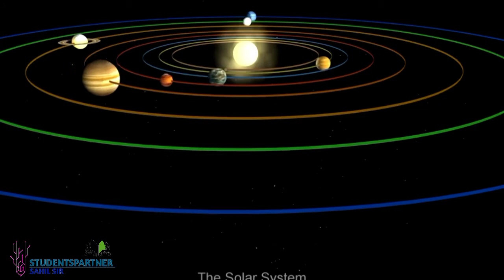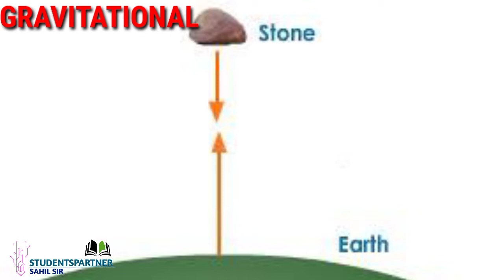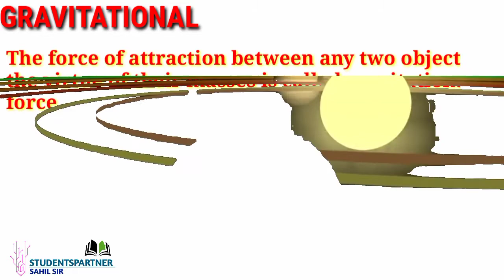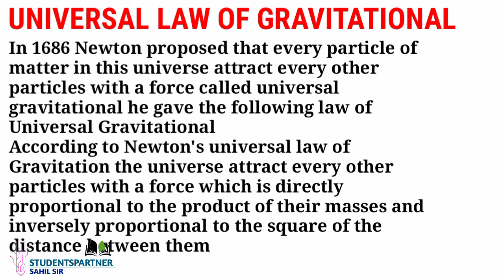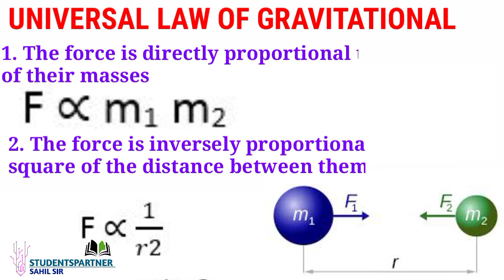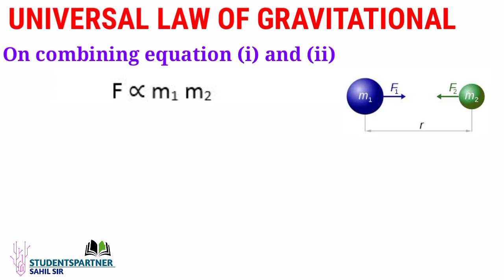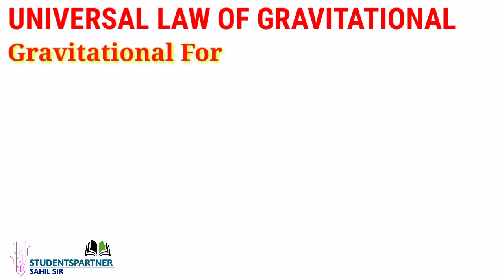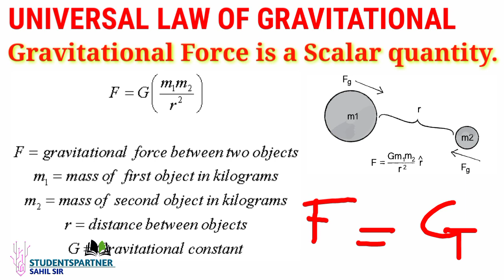Universal law of Gravitational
This video is presented by Sahil Sir
in this video you will learn that

what is gravitational force?
what is its value?
what is universal law of Gravitational?
How can we find the expression of universal gravitational law?